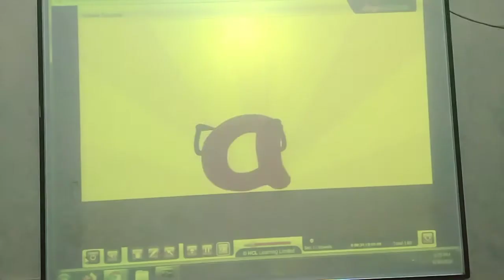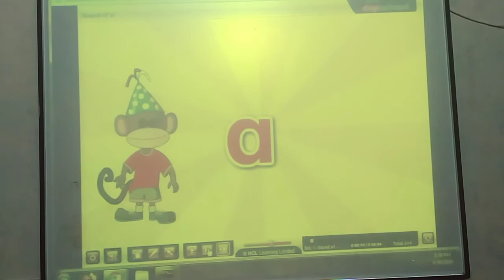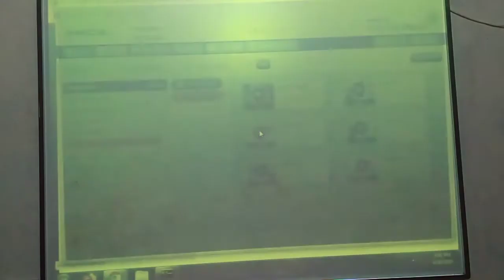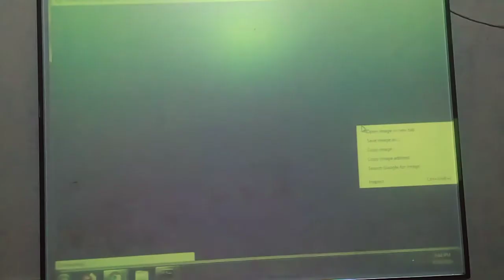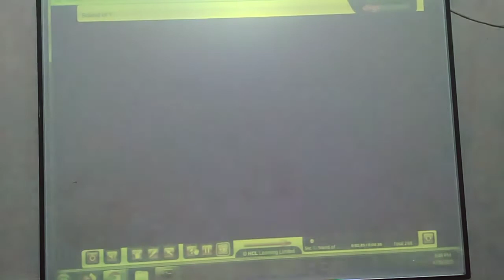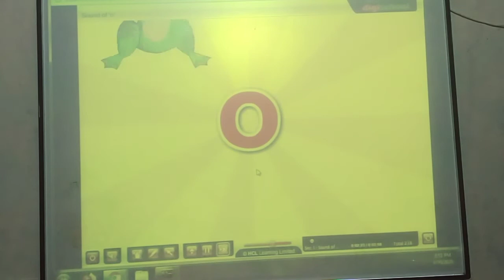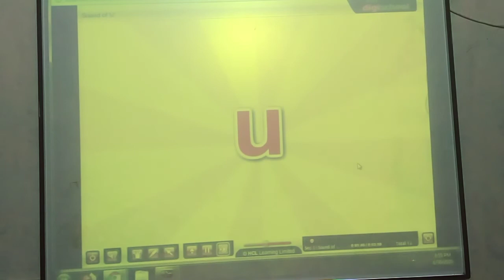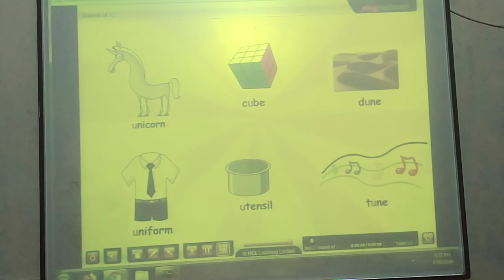1st ENGLISH ATO U Sound Word in Digi